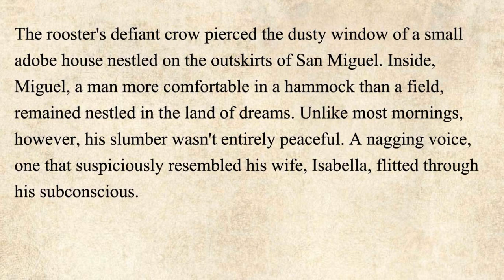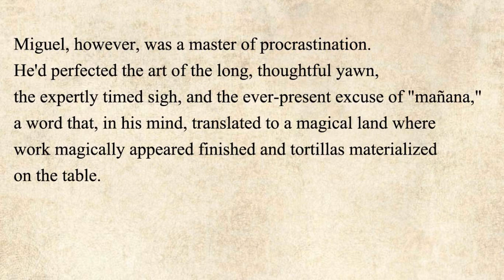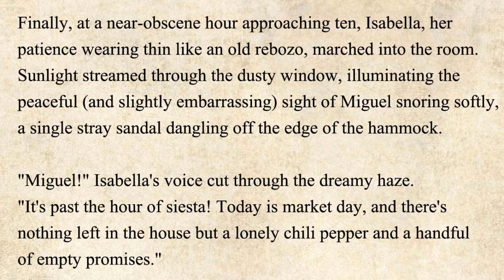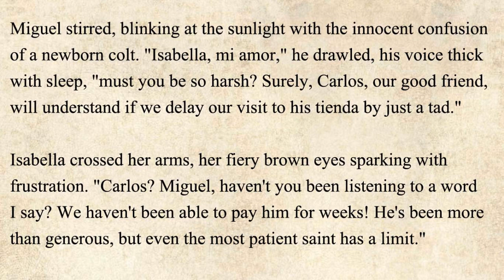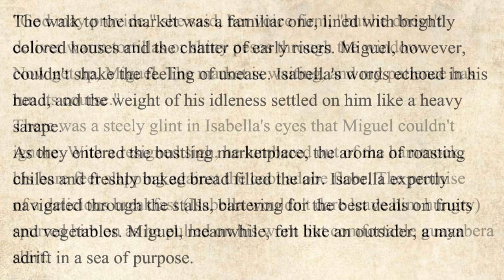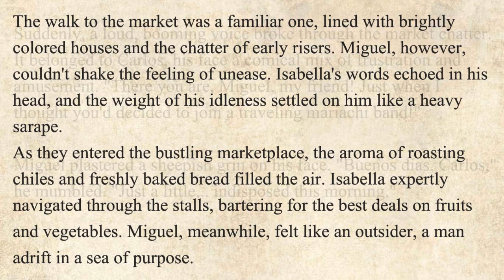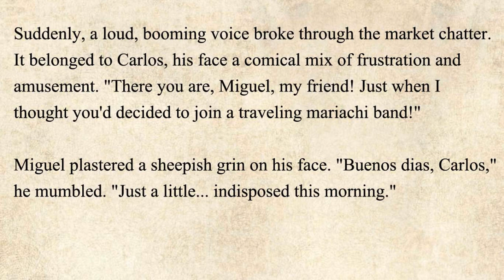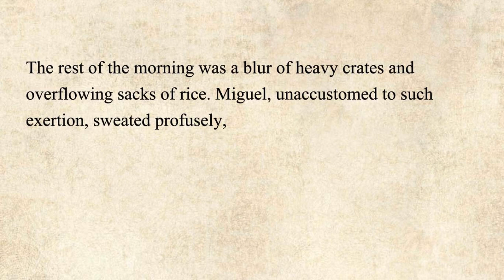Isabella Story In English | From Siesta To Sweat